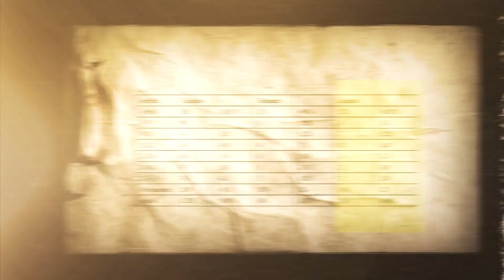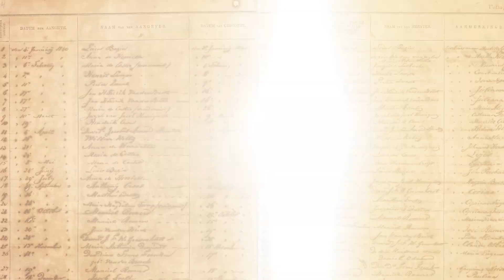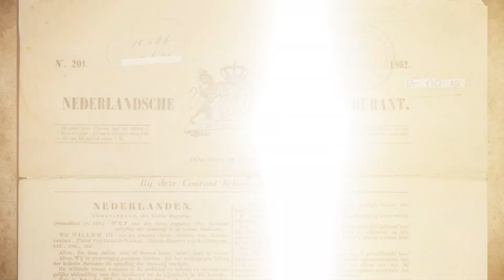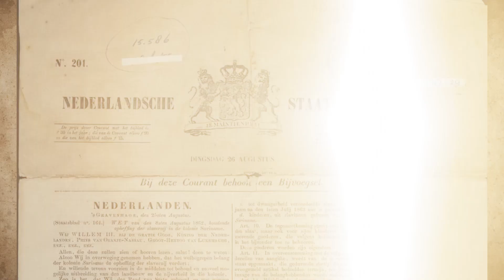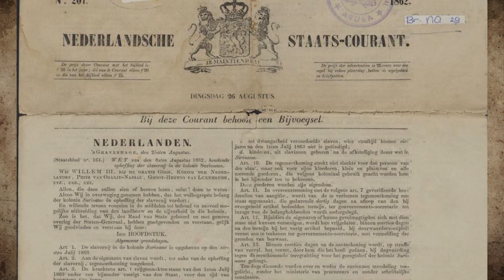Minister Maduro ta presenta un recorido door di algun archivo di sclavitud di Archivo Nacional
Minister Maduro di Cultura ta presenta un recorido informativo door di algun archivo di sclavitud di Archivo Nacional Aruba y conoce algun momento impactante di e historia di sclavitud na Pais Aruba.